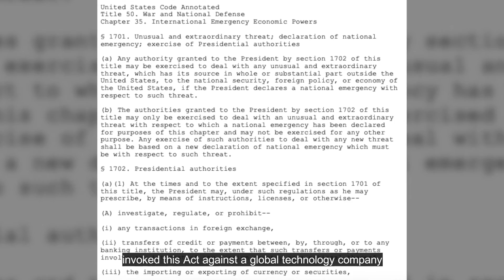What’s Happening with President Trump’s Bans of TikTok and WeChat?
What are President Trump’s bans on TikTok and WeChat all about? How far can they go? Carnegie scholars Jon Bateman and Lyu Jinghua offer explanations from both US and Chinese perspectives.